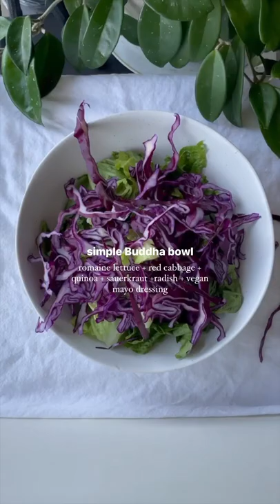What a happy hippie vegan eats in a day ✨🌞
* reminder this is just one day of food and not an accurate representation of how I eat every day! *

You can watch this full day of food on my YouTube champ in my *zero waste* video ( day #4 )

🌼Mayo dressing:
3 tbsp vegan mayo
1/4 lemon
1/2 tsp garlic powder
1/2 tsp onion powder
1 tsp maple syrup
Pepper to taste
Chilli flakes to taste

🌼Dinner: ( serves 2! )
1 tbsp oil of choice
4 cups sliced mushrooms
1/2 red pepper
1/2 zucchini
2 cloves garlic (minced)
3-4 sage leaves (fresh)

Sauce:
2 heaping tbsp tahini
1 tbsp white balsamic
1/2 lemon
1/4 cup water ( more if needed! )

In a pan heat up oil then add mushrooms. Let sauté until browned. Add diced red pepper, sliced zucchini, garlic and sage. Salt to taste.

Cooke brown rice pasta and make sauce

Once pasta is done strain and add to the pan you made the veggies in, add sauce ( saving some ) and mix in really well. Add more sauce as needed and enjoy!

🌼 chocolate chip and dipped cookies ( recipe in my vegan dessert video  )